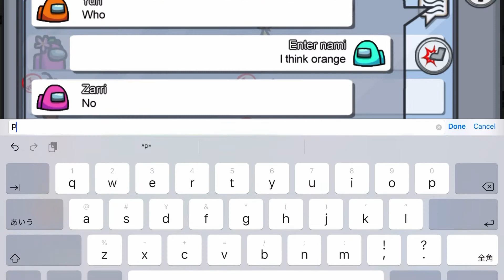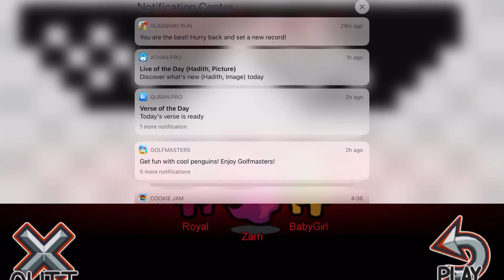Among us ep3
With voice